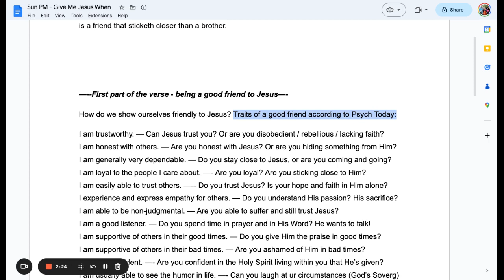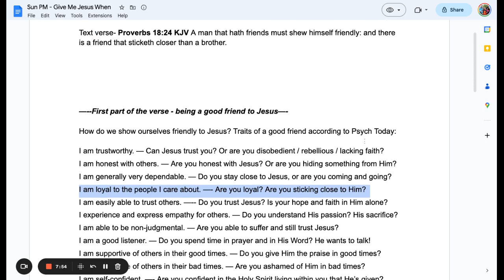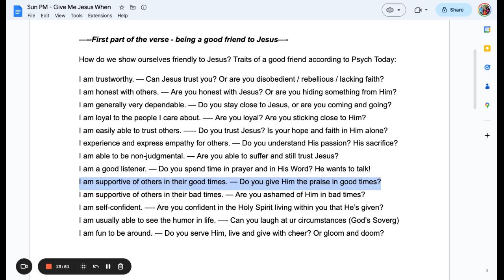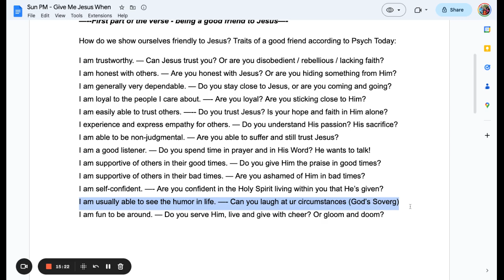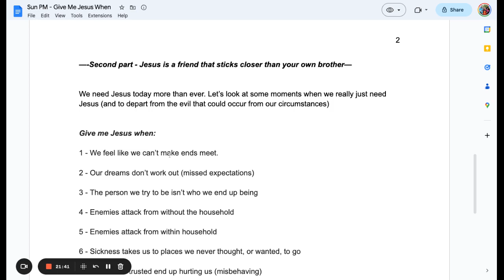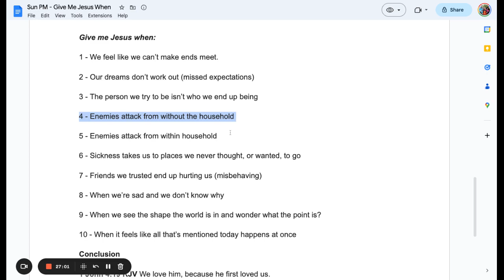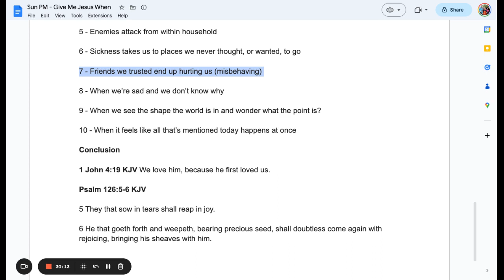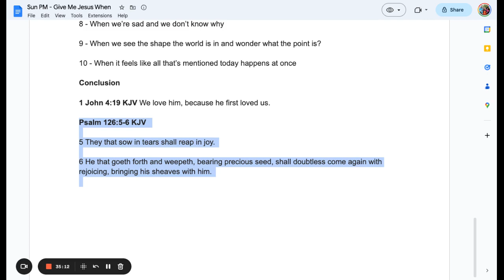Give Me Jesus When...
Proverbs 18:24 KJV A man that hath friends must shew himself friendly: and there is a friend that sticketh closer than a brother.